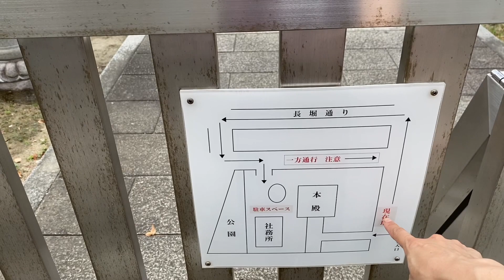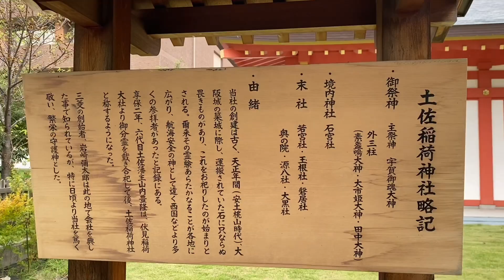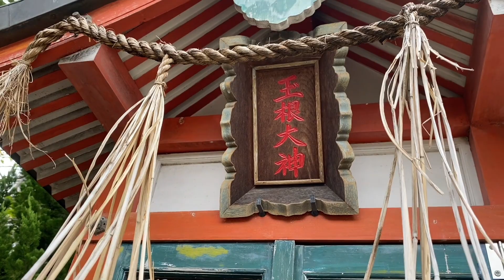CHIIのぷらり一人旅／えっ？なぜここ？土佐稲荷神社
スマホで「サムハラ神社」と入力して調べたのに
土佐稲荷神社が出てきた？！

おいでってこと？

よくわからないけど行ってみるか？！

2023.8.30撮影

Haruche〜結〜goo店／Ameba店（2023年11月30閉店）

はるちぇLINE 友達登録してね
ほぼ配信なし😆👍